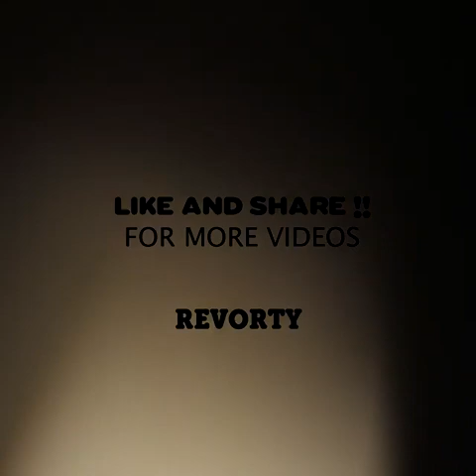So many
LIKE and SUBSCRIBE this channel and don't forget click on the notification bell for more videos GOOD VIBES you can share this channel to your friends I'll promise to keep you entertaine THANK YOU SO MUCH.